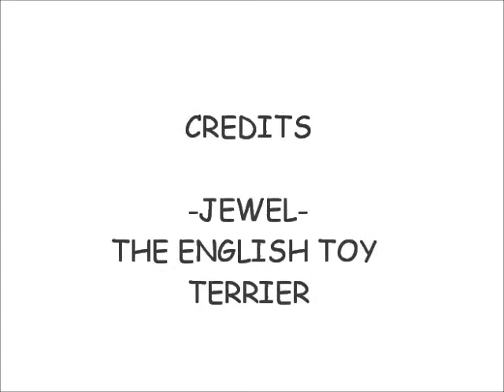Lunging Jewel The English Toy Terrier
English Toy Terrier Jewel lunging after a whip